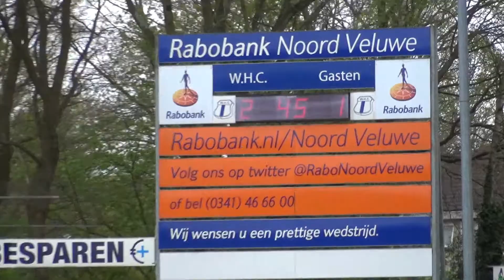Epe - Vaassen bij WHC - Bennekom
Een Epe - Vaassen strijd in de voetbalwedstrijd WHC -Bennekom.